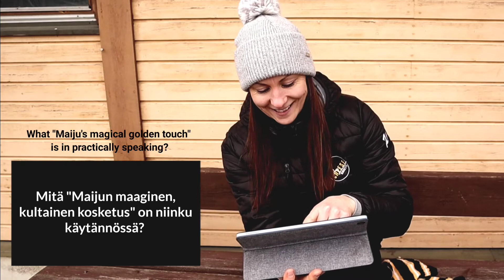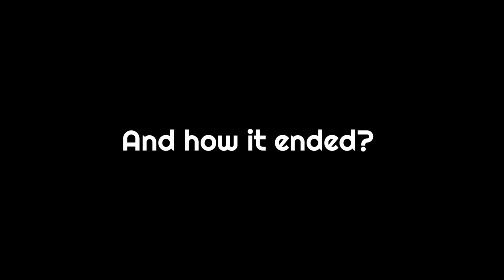Marjukka Virta Answers Questions | We Heart Ringette; Ask for a Legend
Mitä pitää tehdä, että voisi päästä maajoukkueeseen? 🤔 Marjukka Virta on pelannut useammissa MM-kisoissa kun kukaan toinen pelaaja, joten tietysti kysyimme tätä parhaalta! 😉 Oletko miettinyt miten pelaajat voi pelata kaikkien pienten (ja vähän isompienkin 👀🤭) kolhujen kanssa? Entä miksi Maiju lopetti pelaajauransa? Tai mitä Maiju tekisi, jos ei voisi epäonnistua? 😅 ⁣
Marjukka "Maiju" Virta on ringettelegenda vertaistaan vailla. Hän on pelannut ylimmällä sarjatasolla yli 20 vuotta, tehden yli 3000 tehopistettä. Hän on myös voittanut 7 maailmanmestaruutta, joka on enemmän kun kukaan toinen pelaaja 🤩 Lisäksi Maiju on voittanut 9 suomenmestaruutta, sekä pitkän liudan muita mitaleja ja palkintoja! 😍🤩🏆 Maijun esimerkki ja taito johtaa joukkuetta on ainutlaatuista maailmassa. Hänen toimiessaan Suomen maajoukkueen kapteenina 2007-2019, Suomi ei hävinnyt ensimmäistäkään peliä - eikä tule häviämäänkään, koska nyt Maiju on siirtynyt penkin taakse antamaan ohjeita muille! 😉⁣

What you need to do to get a place from national team? 🤔 Marjukka Virta has played in 8 World Championships that is more than anyone else - so wr asked from the best! 😉 Have you ever thought how players can play with all small (and little bit bigger ones too 👀🤭) injuries? And why Maiju ended her player career? Or what she would do if she couldn't fail? 😅

Marjukka "Maiju" Virta is a ringette legend without anyone you could compare for. She has played at the highest level over 20 years, while she's scored over 3000 points in SM league. She has won 7 World Championships that is more than anyone else! 🤩 Maiju has won also 9 Finnish Championships and many other medals and nominations through her career! 🤩😍🥳 Her example and talent to lead the team is unique in this world. While she's been the captain of Team Finland, Finnish National Team hasn't lost any games (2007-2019) - and it won't lose, since now Maiju has moved behind the bench to give advices for others! 😉